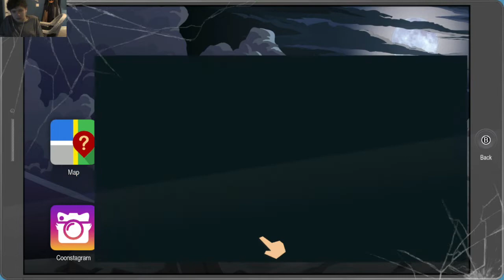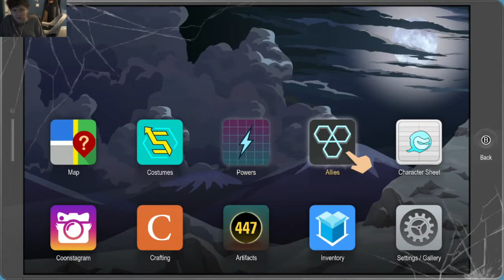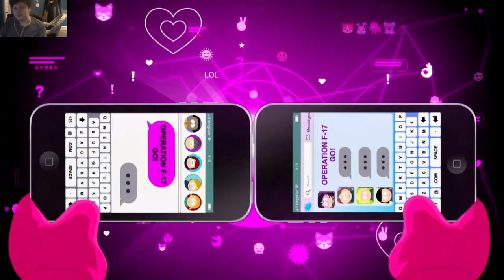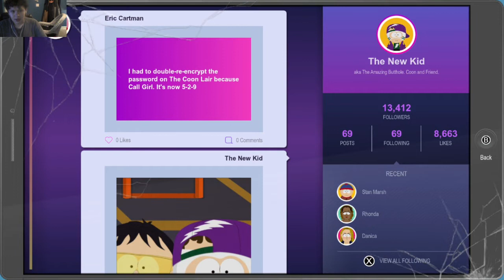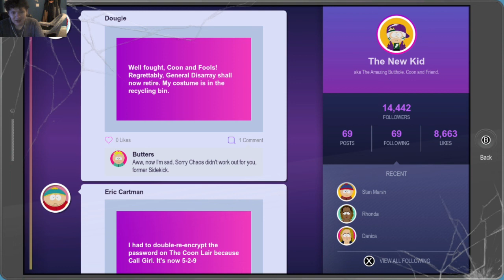South Park the Fractured But Whole Episode 13:Chaos Strikes Back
We go through the U-Stor-It looking for Scrambles taking down Professor Chaos along the way